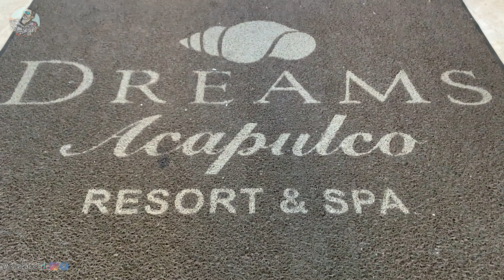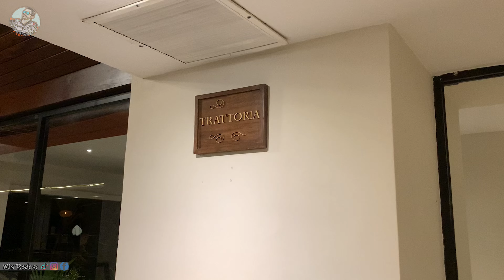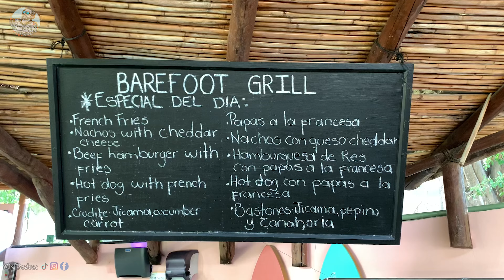🔴 NO FUE LO QUE ESPERABA! - HOTEL DREAMS Acapulco Resort & Spa (Reseña Completa)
CHICXS Les contamos LA VERDAD sobre uno de los mejores hoteles de la "Zona Dorada de Acapulco", es realmente un "Todo Incluido"? Vale la pena la inversion? Averigualo en el siguiente video. - NO FUE LO QUE ESPERABA! - Conoce el HOTEL DREAMS Acapulco Resort & Spa (Reseña Completa)

TAMBIEN TE RECOMIENDO: Conoce el HOTEL RIU JALISCO Nuevo Vallarta - Riviera Nayarit